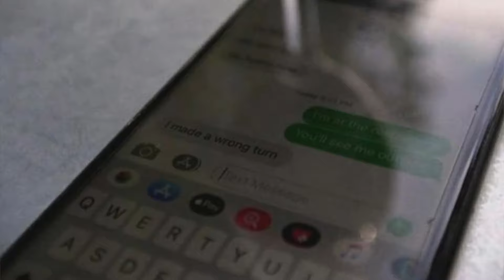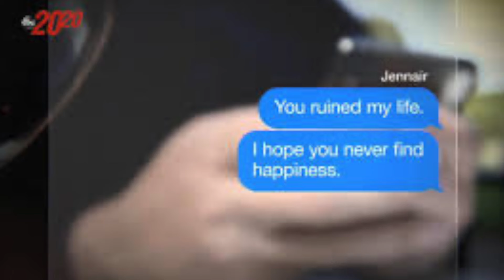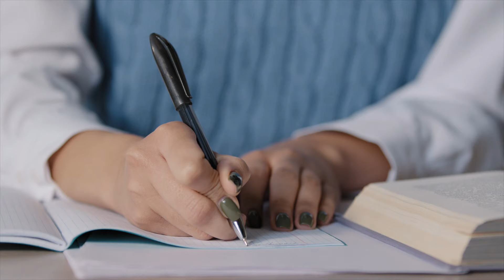Der Fall Geradot I Mark, Jennair & Meredith I Dokumentation 2022 I WhatPadiLoves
Mark Gerardot und Jennair Cox sehen sich im Sommeer 1986 zum ersten Mal. Im Oktober 1993 heiraten sie… eine wundervolle Zeit beginnt.
Niemand hätte ahnen können, das das Leben der Geradots eine unfassbare Wendung nimmt… und am Ende, werden 2 Menschen tot sein.

Ein Fall, der einen noch lange beschäftigt, der einem nicht mehr aus dem Kopf gehen wird….

Warum ? Das erzähle ich euch in meinem heutigen Video.

Bild und Recherche Quellen: 👇🏻

-Alles was ich euch in diesem Video berichte und beschreibe ist das Ergebnis meiner eigenen laienhaften Recherche.

Werbung 👇🏻❗️